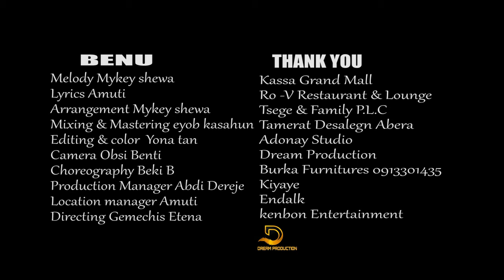Amuti ft Chim-Beenuu-New Ethiopian Oromo Music 2021(Official Video)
Brand new music by Amuti Ft Chim- Beenuu! Sure to make you move with a great afro beat rhythm and mix. Enjoy!

Vision Entertainment is your number one stop for quality Music Videos and production.

Vision entertainment is a fully integrated audio, video and art company with the vision of expanding the current music and art industry of Africa with the goal of becoming an all around entertainment leader